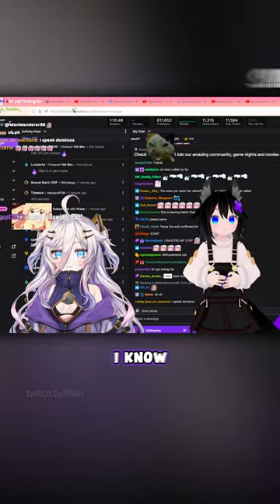Filian learns what "Oppai" means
I stream LIVE @ Monday and Wednesday at 7pm PST/10pm EST and Saturday at 4pm PST/7pm EST if you want to say hi!